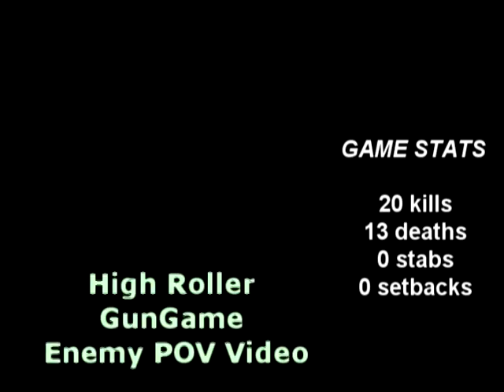High Roller GunGame (Enemy POV)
This is a high roller match of gungame at berlin that I won 30000 cod points.  I edited using theater mode and sony vegas to show what the game looked like from the people I killed's point of view.  The point of view you are watching will be shown at the bottom of the screen so you don't get confused with the switching from person to person.  Some kills came in rapid succession so I compensated by rewinding some of the perspectives a few seconds so you might see the same action from a different point of view (in particular my next kill's) but besides that the action plays in normal timing so the game clock should be counting down as normal.  I hope you guys like this unusual look at a game and let me know if you would like to see more.  :)